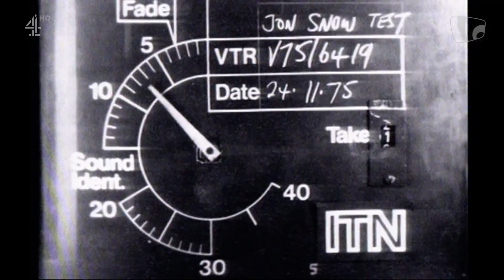Jon Snow's final Channel 4 News: tributes (23rd December 2021)